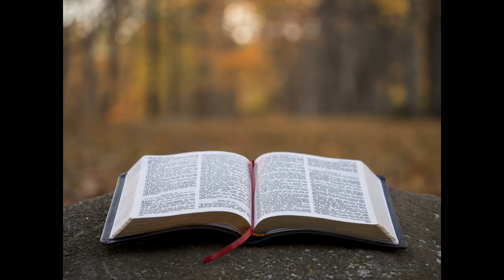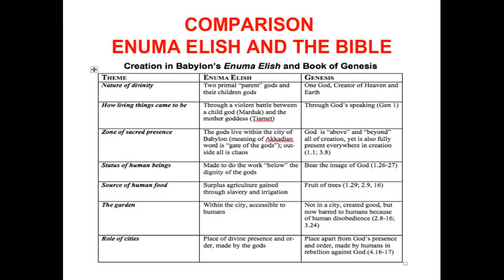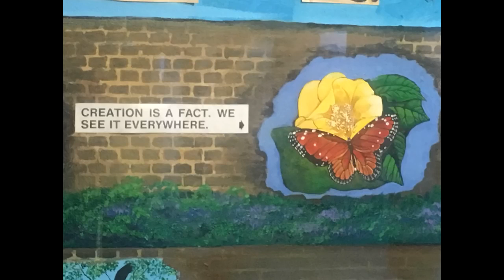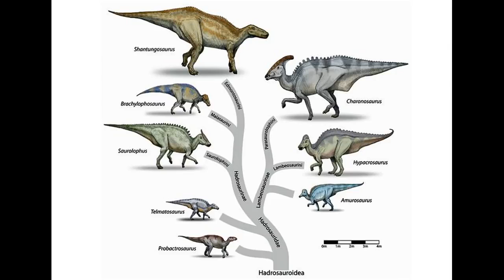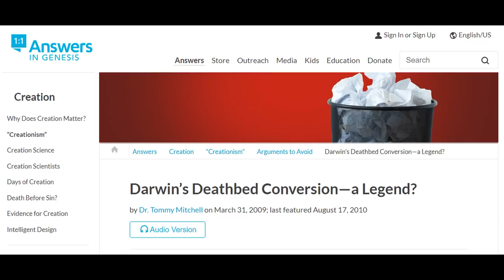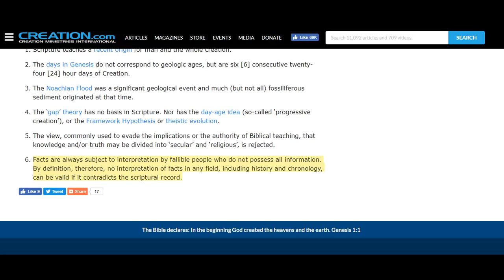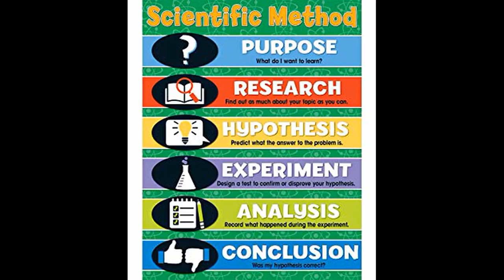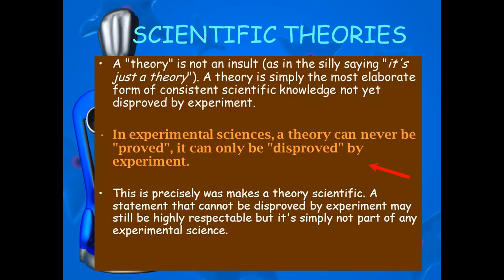Creation Museums [Jackson Wheat]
Answers In Genesis are outright heretics and help create Anti-theists more effectively than win over believers.  They misinform the impressionable and it needs to stop.  YEC as a whole totally misses the point regarding the Creation/Flood narratives and the biblical historical context, as Jackson points out.  He himself is not a believer but he knows that evolution does not in any way, shape, or form contradict a higher power.

The Unseen Realm explains the literary and theological context of the Old testament

Ben S (Other YEC debunking. The “Behemoth” and “Leviathan” videos are especially worth watching)

(“What Does It Mean To Be in the Image of God?”)